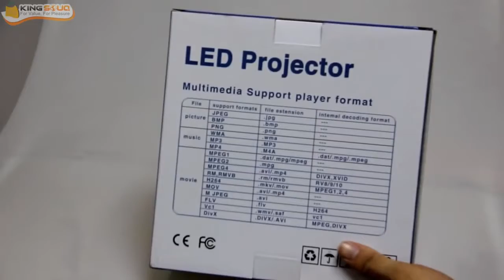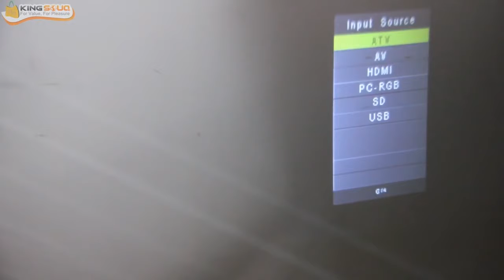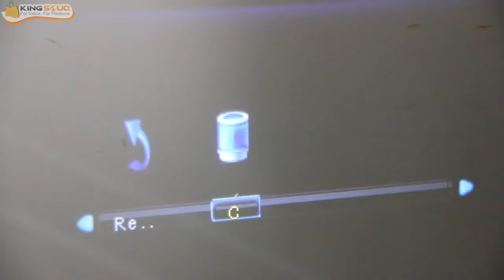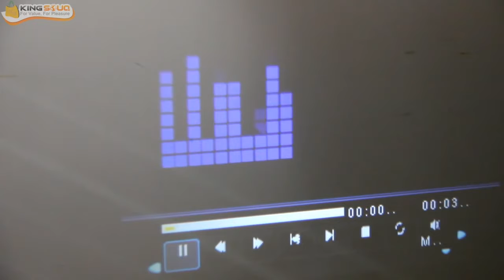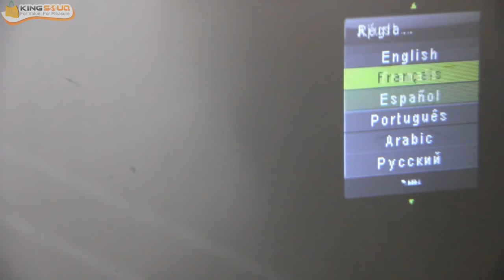LED Projector E03 With TV Port-01832871565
Mini LED Projector E03  With TV Port
Price=5000 tk
SPECIFICATIONS
•Brightness- Actual 60 Lumens (200 Lumens written in the catalog)
•Contrast Ratio- Actual 400:1 (1000:1 written in the catalog)
•Aspect Ratio- 4:3 & 16:9 (both are supported)
•Native Resolution- 320x240
•Max Supported Resolution- 1920x1080P
•Image Unit- LCD
•Lamp- LED
•Lamplife- 20 Thousand Hours
•Inputs- TV, HDMI, VGA, AV, USB, SD
•Color-16770K
•3D Support-Supports Anaglyph 3D (Red/Blue)
•Focus- Manual Focus
•Lens- F=125
•Projection Distance- 0.5-3.5m
•Image Size- Maximum 100 Inches (recommended upto 60 inches)
•Operate Mode-Remote/manual (both are supported)
•Keystone Correction- No
•Supports Powerbanks- No
•Short Throw- No
•Built In Speakers- Yes (2W x1)
•Power Consumption- 25 Watt
•Power Input- 12V D.C
•Projector weight- 455 Grams
•Product Dimentions- 168*110*70mm

Package Includes-
i) Projector
ii) Operating Manual
iii) Remote
iv) Av Cable
v) Power Adapter
vi) Retail Box